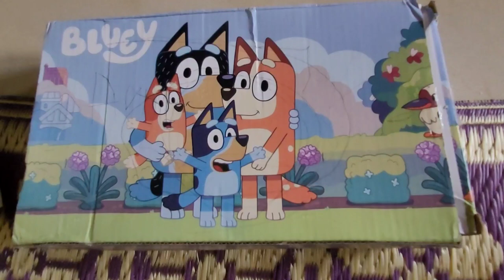Bluey Toys Collection Unboxing With Asmr | Review of Bluey Toys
Dive into the world of Bluey with our exciting Bluey Toys Collection Unboxing! Experience the thrill of unwrapping these adorable toys, capturing every detail of your favorite characters from the beloved TV show. This ASMR review will take you on a sensory journey, highlighting the design, quality, and playability of each Bluey figure. Perfect for kids and collectors alike, this video will showcase the magic of Bluey in a whole new way!

BlueyToys